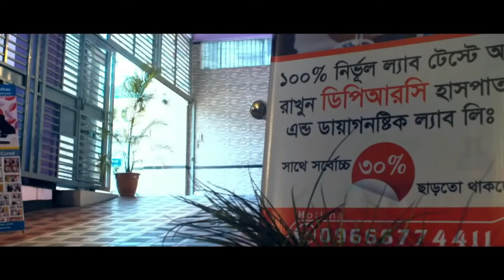আলহামদুলিল্লাহ্ PLID থেকে মুক্তি পেলাম । Back Pain, PLID, Komor Betha, কোমর ব্যথা, AVN, PCID, PID